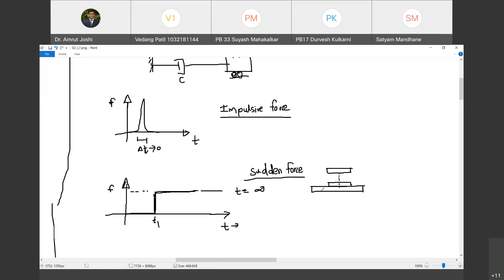L7_Structural Dynamics